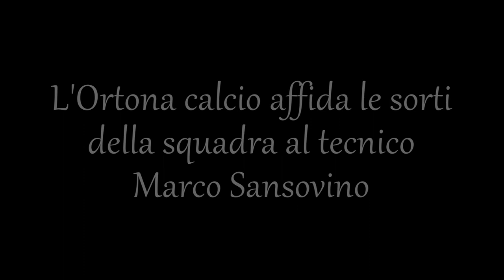L'Ortona calcio affida le sorti della squadra al tecnico Marco Sansovini